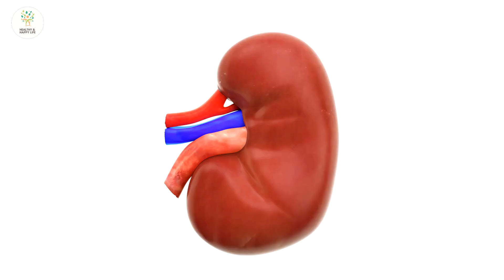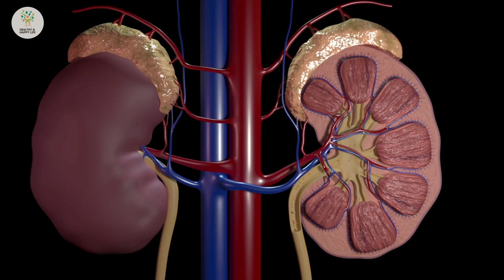Kidney Health: Avoid These 8 Damaging Foods!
If you or someone you know is dealing with kidney-related issues like chronic kidney disease (CKD) or kidney cancer, you've come to the right place. In this video, we'll explore effective treatments, kidney-friendly exercises, and the best diet for kidney health. 🌟
🌱 Discover how to maintain a healthy lifestyle even with kidney problems. We'll discuss the importance of a CKD diet, foods to avoid, and the 13 superfoods that can make your kidneys healthy and strong. 🍏🥦
🏋️‍♀️ Learn about tailored exercises for kidney health, ensuring you stay active while managing CKD.
Don't miss out on valuable insights about chronic kidney disease made easy. 📚
🚫 Say goodbye to foods that damage your kidneys and say hello to a vibrant life. We'll also delve into the connection between kidney stones and diet.
Your kidney health matters, and we're here to help you every step of the way! 💪🏥

Join us as we embark on a transformative journey through the realm of health, wellness, and improved living. Our dedicated platform is designed to provide you with insights, motivation, and practical tips to empower your pursuit of holistic well-being.

🏋️‍♂️ Elevate Your Fitness: Dive into workout motivation and discover effective ways to kickstart your fitness journey. From heart-healthy foods that nourish your body to understanding insulin resistance and exploring the dynamic world of keto, we've got the keys to a fitter you.

💪 Empower Your Health: At the heart of our content lies a passion for health and wellness. Uncover the essential strategies to prevent diabetes, cultivate a fit life, and embrace healthy habits that resonate with your unique lifestyle.

💆‍♀️ Stress Less, Live More: Learn how to reduce stress and unlock the secrets to a longer, more fulfilling life. Our live longer tips offer actionable insights to help you make positive choices for optimal well-being.

🍽️ Nourish Your Body: Curious about what fuels a day of vitality? Join us in exploring "What I Eat in a Day," where we delve into heart health, gut health, and the foundations of healthy aging through mindful nutrition.

🌼 Mind-Body Harmony: Discover the profound connection between health and happiness. Our guidance on heart health, gut health, and self-care habits paves the way for a harmonious life, while intermittent fasting offers an approach to enhance your well-being.

Whether you're seeking ways to be happy, understanding the intricacies of healthy aging, or developing self-care rituals, Healthy & Happy Life channel is here to guide you every step of the way.